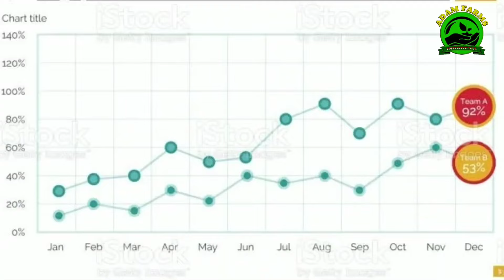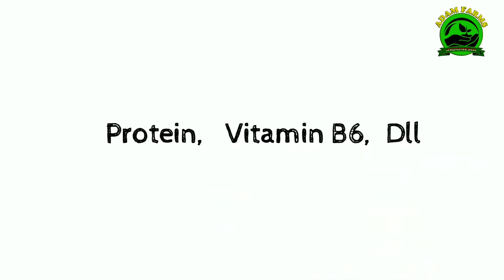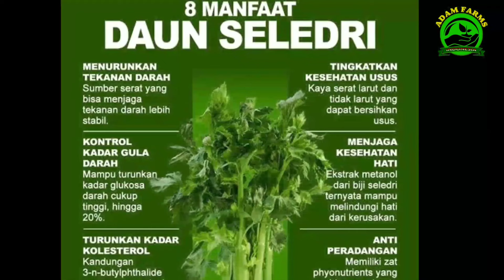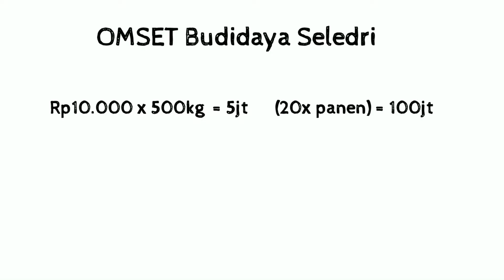UMUR 40 HARI, SATU KALI TANAM PANEN BERKALI KALI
Halo temen² sahabat adam farms
Di video ini kami membahas  :
TANAMAN CEPAT MENGHASILKAN UANG , 5 JUTA PER MINGGU
yaitu Tanaman "SELEDRI STICK JUMBO"
- Panen 40 hari dari awal panen.
- Bisa berkali² panen 10x - 20x (1 musim tanam)
- Luas lahan 160m² (13m x 13m)
  bisa menanam 4000 lobang. jarak 20cm x 20cm
- sekali panen 800rb - bagus 5jt (tergantung perawatan Cuaca)
- omset dari    10 - 100 jt  (Tergantung Harga)

Lihat juga video menarik lainnya :

7 tanaman paling scepat menghasilkan uang, 20hri Bayam, kangkung dl

IG                 Adamsyaeful
Facebook   Adamsyaeful

Credit : Akhmad sutrisno